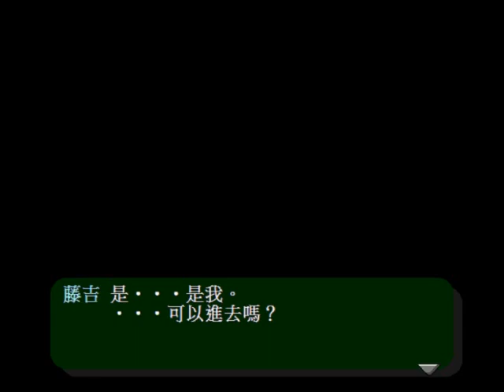初戀之白色情人節－武田雪恵結局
初戀之白色情人節/初恋ばれんたいんSPECIAL/Hatsukoi Barentain Special－武田雪恵結局